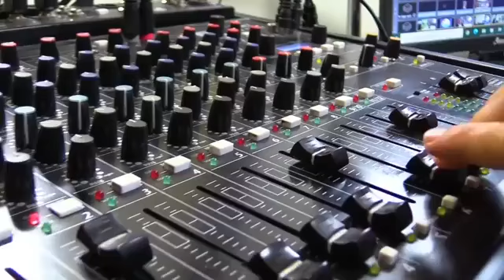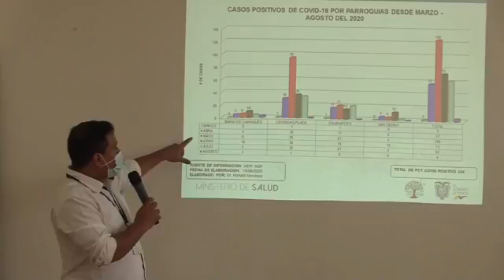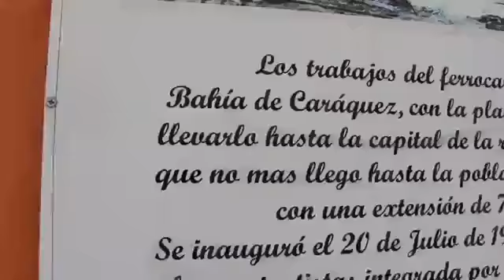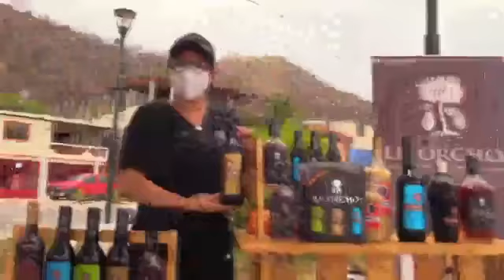🎥|| EnVivo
Transmisión de la sesión solemne conmemorativa por los 145 años de cantonización de Sucre.